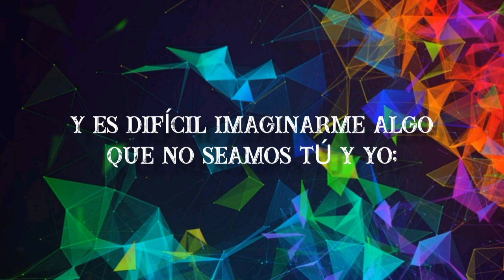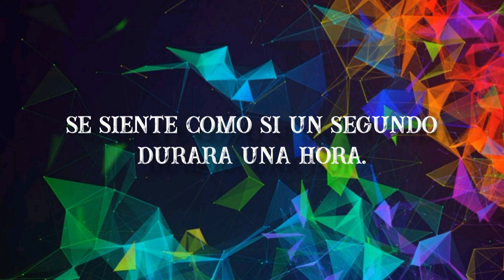Simon Patterson Ft. Lucy Pullin - Blink (LETRA en español)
Gran Vocal Trance.

lyrics:
Now l'm lying awake,
thinking of how you've changed.
What was always so close, is now so far away
And it's hard to picture anything that's not me and you,
but it's true what they say:
"Time would take the pain away".
I just don't want to blink
Or I'l miss you,
Yeah l'll miss you more than words.
Cause even when I think:
"I can leave you",
till I see you, it still hurts.

It feels just like,
A second lasts an hour
And I know I'm gonna miss you if I blink.
Yeah l'll miss you if I blink.